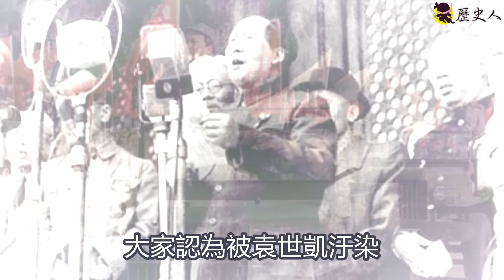毛澤東晚年後悔! 因為這個原因，沒有堅持用中華民國當國號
晚年的毛澤東後悔! 因為這個原因，沒有堅持用中華民國當國號
1965年 毛澤東接見了法國人道報記者 馬嘉麗，說到一件令他後悔的事情，就是1949年不應該把中華民國，改名為中華人民共和國，我後悔另起一個國號，讓一個中國搞成了兩個
如果49年不改名的話，就會減少很多麻煩 解決很多問題...